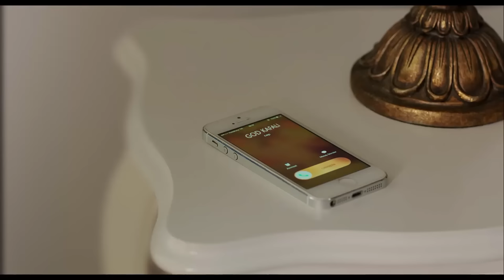En Çok İzlenen Film Sahneleri #7 | Oflu Hoca'nın Şifresi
Bir başkasına şaka gibi, kabus gibi gelebilecek bir gün, Oflu Hoca için sıradan bir gündür. Çünkü o her gün yerel kanalda, akıl hocalığı yaptığı programda, tahammül zorlayan abuk sorulara yanıt vermekte; yöredeki her dişi için artık bir tehlike unsuru haline gelmiş babasını mümkün mertebe zaptetmeye çalışmakta ve bir "deli mıknatısı"na dönmüş fırınında envai çeşit abuk olay yaşamaktadır.  Derken Oflu Hoca'nın hayatını birdenbire değiştirecek ve onu pek de istemediği, komik bir rekabetin ortasına düşürecek olaylar ardı ardına yaşanmaya başlar.  Öncelikle DOĞANSPOR kulübüne, oynanan bir maçın ortasında haciz gelir,  Takımın kümede kalması için hayati değer taşıyan penaltı tam atılacakken haciz memurları topa el koyar, oyuncuların formaları dahi haczedilir, kulüp dımdızlak kalana dek sürer bu haciz işlemi. Herkes hemfikirdir, kulübe "namuslu, zeki ve gönüllerin şampiyonu " bir başkan gerekmektedir. Bu özelliklerden birini bile taşımayan, Oflu Hoca'nın ezeli rakibi Müteahhit Ahmet  başkanlığa aday olur. Maksadı: kulüp başkanlığını kullanıp her çeşit dalavereye imza atmaktır.

Herkes, Hoca'nın da aday olmasını istemektedir, gelgelelim Hoca adaylığa yanaşmamaktadır. Hal böyle olunca, Hoca'nın selamını kimse almaz olur, Müteahhit Ahmet, halkın Hoca'ya olan sevgisini kıskandığından, Hoca'nın yaptığı programı komik yöntemlerle sabote eder, Hocayı çileden çıkarır; eşi Fatma dahi yatağa sınırı çeker. Baskılara dayanamayan Hoca adaylığını ilan eder ve iki adam arasında "bir seçim kampanyası ne kadar komik olabilir?" sorusuna yanıt olabilecek komik bir süreç başlar. Küçücük bir seçimin heyecanı herkesi sarar, herkes havaya girer. Başlarda arkadaş olan, Oflu Hoca'nın karısı Fatma ve Müteahhit Ahmet'in karısı Ümmiye bile bozuşur. Aralarında kıyasıya bir rekabet başlar, onlar da kadınları örgütler, kazanmak için kendilerini ve kocalarını olmadık komik durumların içine sokarlar. Bu süreçte en ağır tokadı ise Oflu Hoca'nın kardeşi Kadir ve Müteahhit Ahmet'in  kızı Nur'un aşkı yiyecektir. İki satır laf edebilmek için, çekmedikleri çile kalmaz bahtsız çifti, zor günler beklemektedir.

Müteahhit Ahmet, Oflu Hoca'nın ayağını kaydırabilmek için her türlü yola başvurur, ancak ya işleri ters gider ya da Oflu Hoca'nın kıvrak zekasına toslar. Duvarları süsleyen abuk seçim afişleri, akıl almaz vaatler, "zafere giden yolda her şey mübah" kafasıyla imza atılan komik "rakibi karalama kampanyaları", vb. seçim olaylarını komik ve eğlenceli bir Karadeniz filmi.

SÜMELA'NIN ŞİFRESİ TEMEL filminin yaratıcısı olan Adem Kılıç; OFLU HOCA'NIN ŞİFRESİ filminin de yönetmeni.
Senaryoyu Engin Elgün, Hilmi Köksal Alişanoğlu ve Ferhat Ergün yazdı. Müzikler ARİA dan.
Kadroda muhteşem oyuncular var; Çetin Altay, Ahmet Varlı, Didem Balçin, Başak Daşman, Köksal Engür, Ahmet Kural, Buket Dereoğlu, Özlem Savaş, İsrafil Köse, Mehtap Bayri, Tarık Papuçcuoğlu, Eser Eyüboğlu, Onur Dilber, Asena Ongan, Emin Albayrak, Ceyhun Gen, Timur Ölkebaş